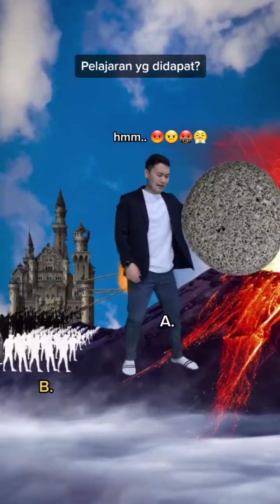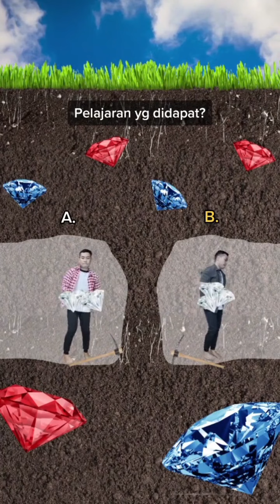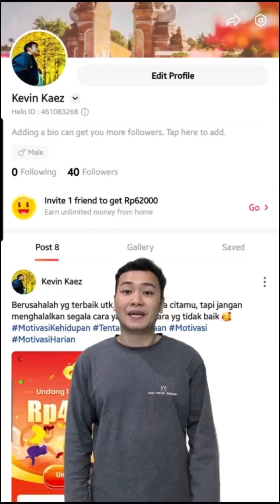SAMA-SAMA BERKARYA PART 18 ! motivasi by Kevin Kaez